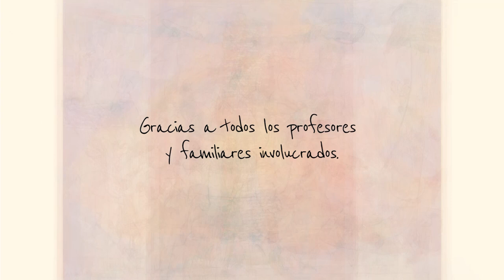Festival 2020 de Artes Plásticas y Visuales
Ana García De la Fuente nos presenta el vídeo del Festival 2020 de Artes Plásticas y Visuales.
Este año hemos tenido el honor de contar con la dirección artística del bailarín y coreógrafo Aka Jean Claude Thiemele, nuestro artista invitado.
Esperamos que os guste mucho !
Queremos agradecer el esfuerzo y el trabajo desde casa de todos los profesores, alumnos y sus familias. Nuestro objetivo era generar ilusión y vínculos en un momento especialmente difícil y podemos decir que lo hemos conseguido!
¡Enhorabuena a todos!

Centro de Arte San Patricio: Donde la Creatividad es Consecuencia de la Emoción